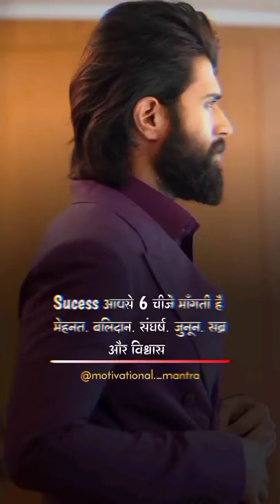upsc sce scceglimpsesscchslmotivation bank ips pcs ias bps shorts short motivation(1)